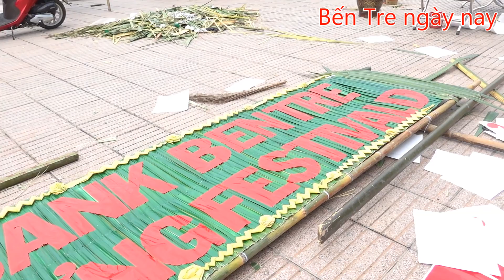Lễ Hội Dừa Bến Tre 2019|Nghệ thuật trang trí cổng lá dừa độc đáo ở Bến Tre